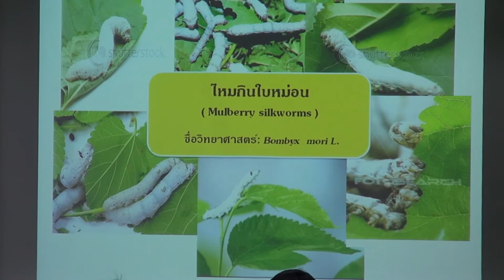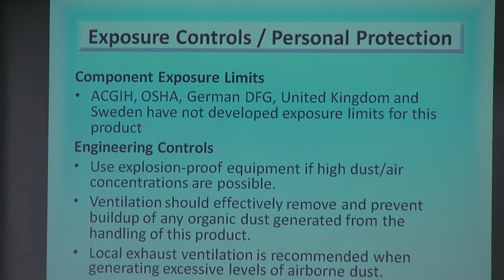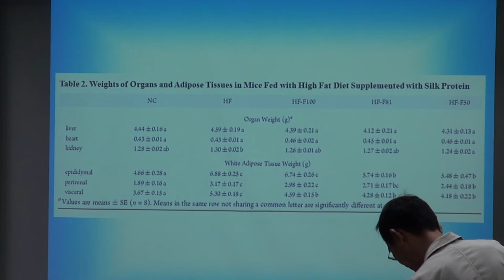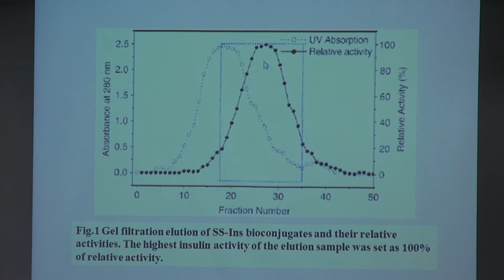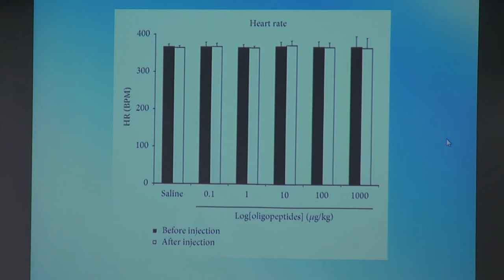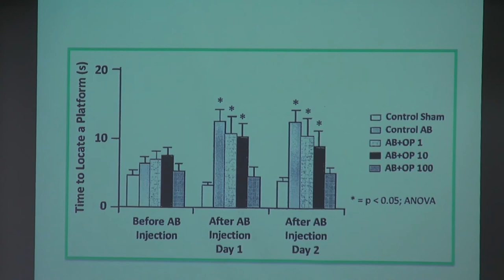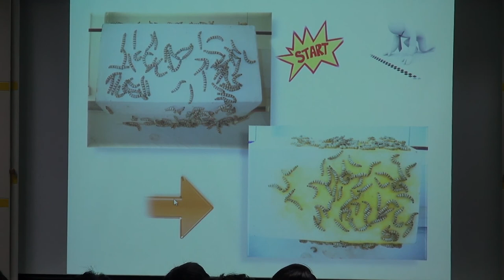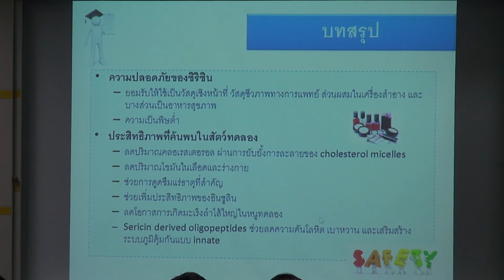คุณค่าของไหม มิใช่แค่ผ้าทอ (3/5)